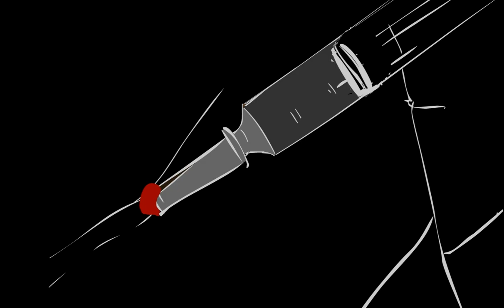MIKHAIL BULGAKOV's animated biography